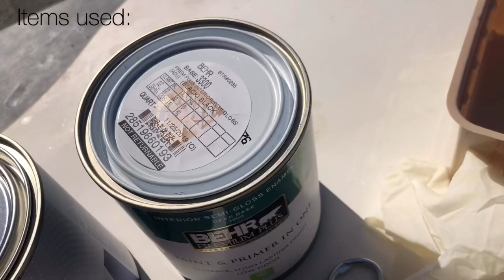DIY Refurbished Computer Desk( How to paint wood table)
Happy Sunday!!! EVERY Sunday I’ll be sharing my DIY projects in hopes to inspire you all to take on projects of your own...
Today watch how I paint this old table top for our small home office.
I’m new to YouTube so I am open to suggestions in order to grow.